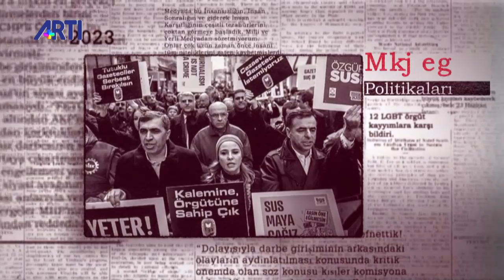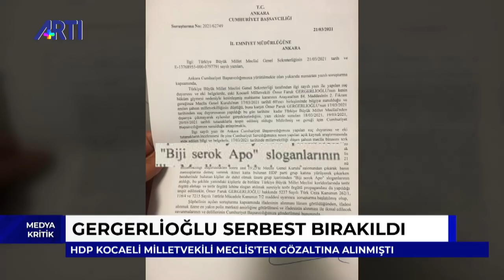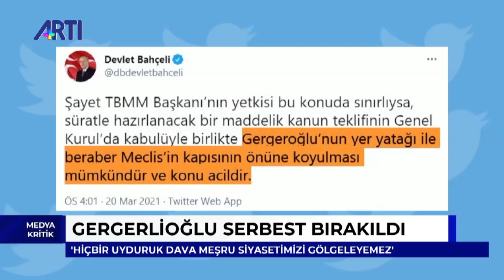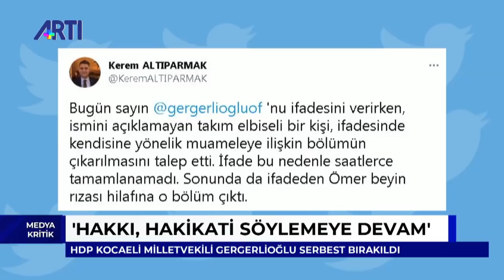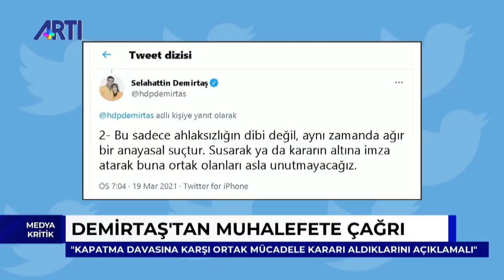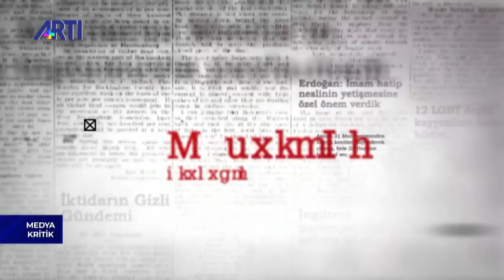Kemal Göktaş ile Medya Kritik - Yaşlı: İktidar, serbest seçimleri ortadan kaldırmak istiyor!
Kemal Göktaş ile Medya Kritik programında günün öne çıkan başlıkları konuşuluyor. Akademisyen Fatih Yaşlı, HDP'ye kapatılma davasını, Gergerlioğlu'nun gözaltına alınması ve AKP'nin hamlelerini değerlendiriyor.